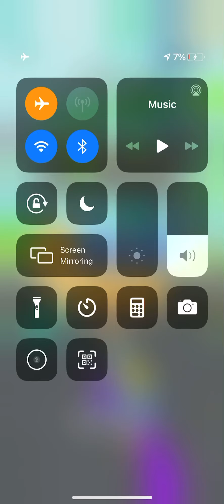Killing thes noobs